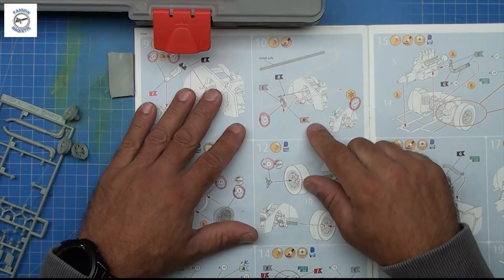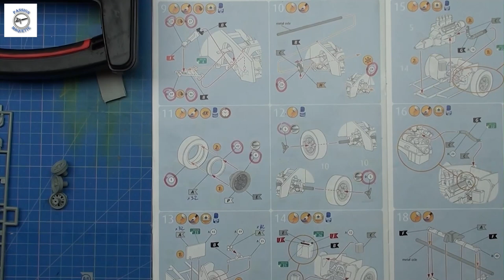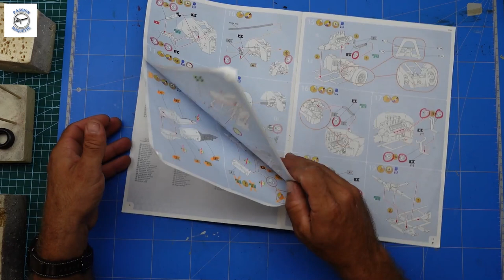62 SHELBY COBRA 289 PARTIE 4 REVELL Passion Maquette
Bonjour les amis j'espère que vous allez bien Voici la quatrième partie de la Shelby bon visionnage🙂🙂🙂